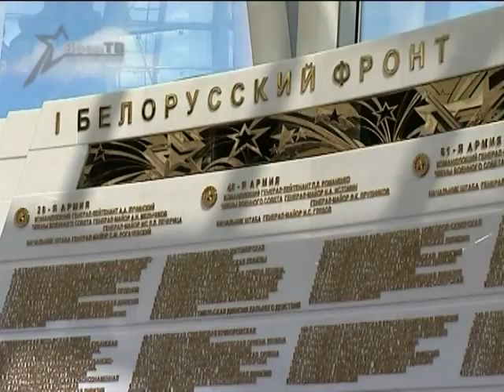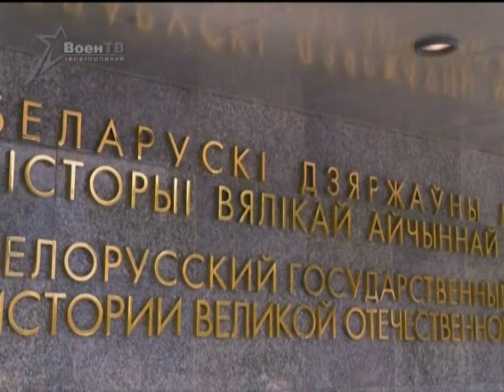Арсенал (06.07.2014) Открытие нового здания музея истории ВОВ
Война оставила глубокий след в генетической памяти белорусской нации, невероятной силой вплавила в душу каждого из нас неприятие насилия. Поэтому мы, как никто другой в мире, ценим возможность жить без страха и растить наших детей.

Об этом глава государства Александр Лукашенко заявил на торжественном собрании, посвященном 70-й годовщине освобождения страны от немецко-фашистских захватчиков и Дню Независимости Беларуси. Президент считает символичным, что именно 3 июля -- главный государственный праздник.

Яркий пример бережного отношения к своему прошлому -- музей истории Великой Отечественной войны, новое здание которого было открыто в эти праздничные дни. В церемонии приняли участие президенты Беларуси и России Александр Лукашенко и Владимир Путин.